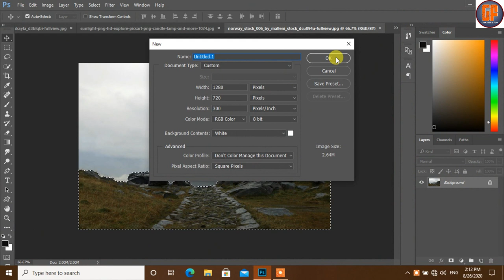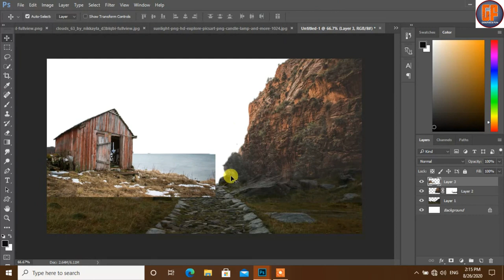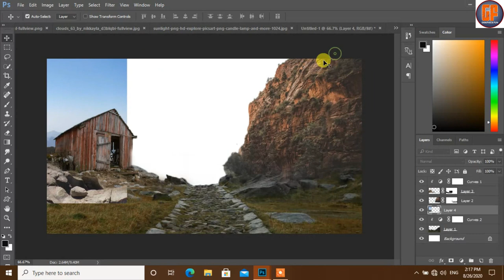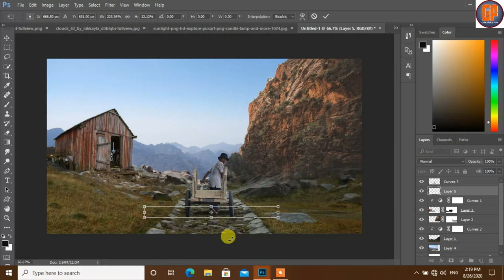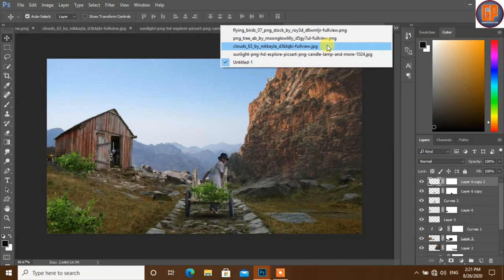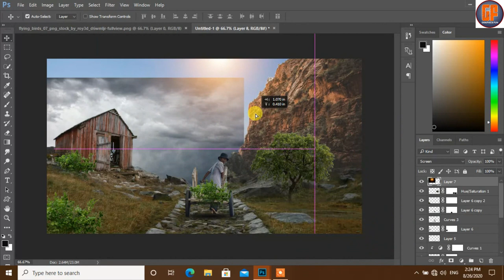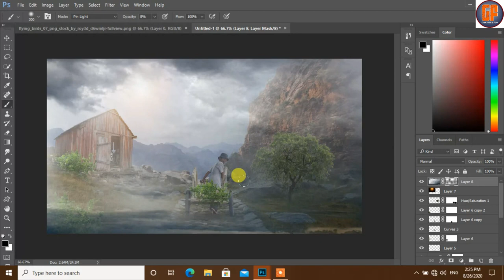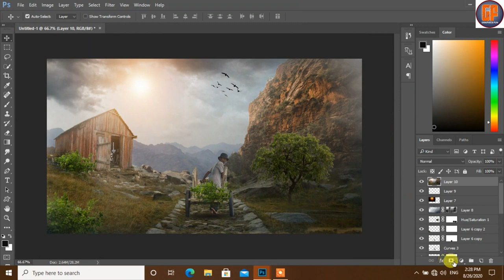The Poor Man Fantasy Photo Manipulation & Art Tutorial Photoshop by Graphics Fun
in this video tutorial ,i will show some best tips about Photoshop 2017

use brush tool & camera raw filter & masking layer & cruve & photofilter
and eiditing to any images for working in this tutorial.

The Poor man fantasy photo manipulation & art tutorial by Graphics Fun